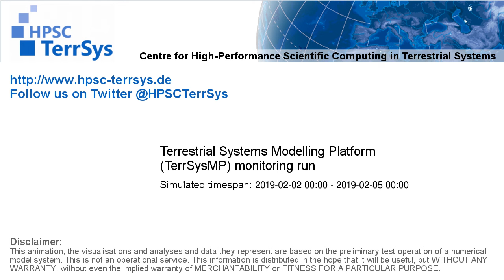TerrSysMP monitoring run 2019-02-02 - remaining unsaturated storage - Europe (72h)